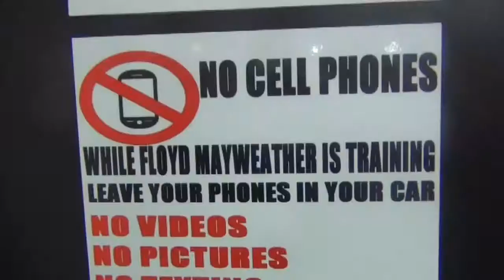JEFF MAYWEATHER GIVE HIS FINAL THOUGHTS ON PACQUIAO-VARGAS & DONAIRE-MAGDALENO Lisa ReGriffin